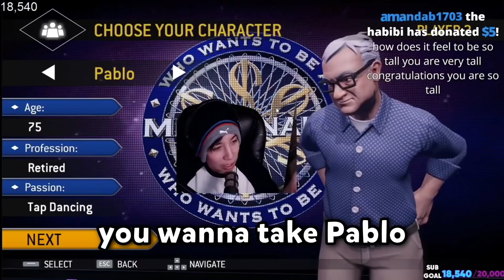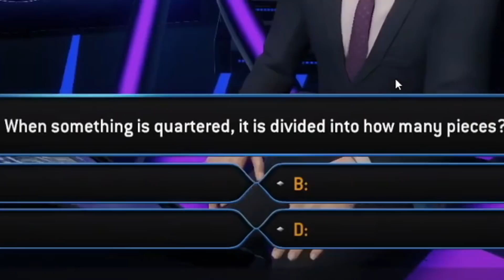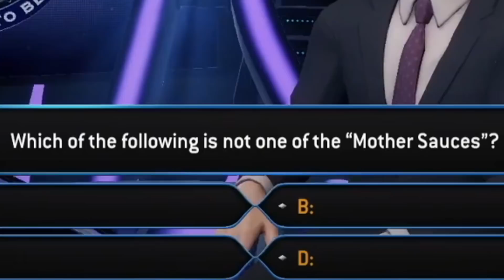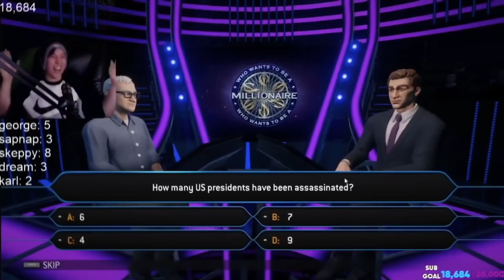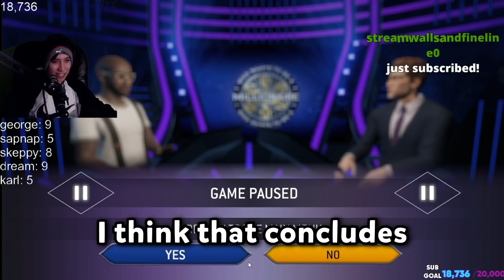I Hosted a Competition on the DreamSMP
Who said the host can't win his own competition? lol